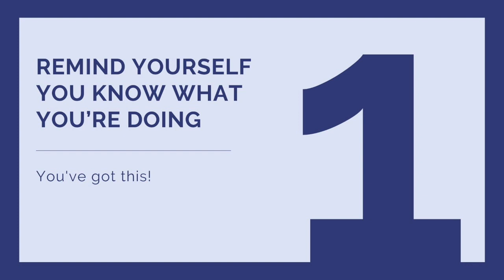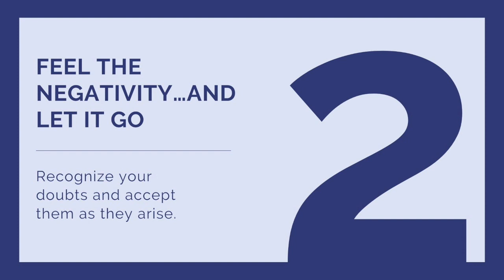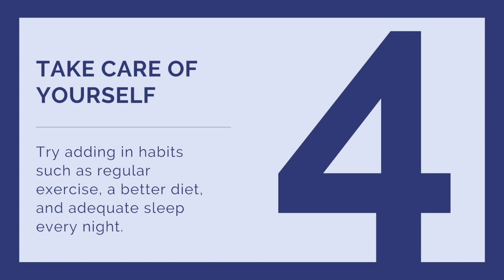4 Habits Which Will Help Create Confidence in All You Do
4 Habits Which Will Help Create Confidence in All You Do

Every action affects your life where your self-confidence is concerned. You probably already know this to be true. After all, we’ve all had those moments where we said or did something which only left us feeling unhappy with ourselves.

 Now consider this: what if performing certain actions over and over would build new confidence in your decisions and actions? What if you could inevitably do the right thing every time?

It all starts with a very specific set of habits. To create confidence in all you do, try these things:

1. Remind Yourself You Know What You’re Doing

If it’s easy to talk yourself into thinking you’re about to make a horrible mistake, this is not a habit you need right now. Remind yourself you know what you're doing before every decision, and you'll come to believe it over time. A handy phrase to use? “I’ve Got This.”

2. Feel the Negativity…and Let It Go

When we are experiencing an emotion we don't want; we tend to shove it away. Generally, this doesn’t help much as those emotions only come back later, stronger than ever. Instead, accept what you're thinking. Recognize your doubts and accept them as they arise.

Then, when you have fully acknowledged they are there, let them go. Say, "I no longer feel this way," and step back from it. By making a habit of challenging your emotions in this way, you'll soon find yourself experiencing these feelings less and less.

3. Check All the Angles

For this habit, you're going to want to put the brakes on again. Every time you need to decide, take time to understand the problem fully and consider all the options before committing to a decision. Now you know your decisions are well-thought-out and not impulsive, making them more trustworthy. The habit you want here is to slow down your decision-making process.

4. Take Care of Yourself

This habit is one you should have in place for a hundred reasons. When it comes to decision-making, though, you'll find you're able to think clearer and have more confidence in everything you do if you're healthy, well-rested, and aren't all stressed out. Try adding in habits such as regular exercise, a better diet, and adequate sleep every night.

All of these habits have one thing in common: they all require a certain level of mindfulness. By paying attention to what you're doing, you're going to find yourself feeling more confident in every area of your life and more certain in everything you do.